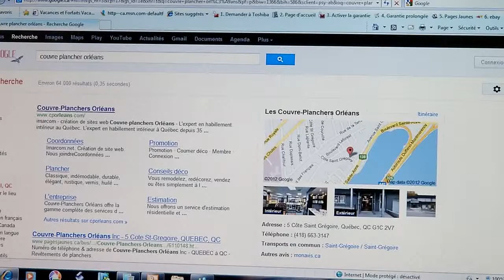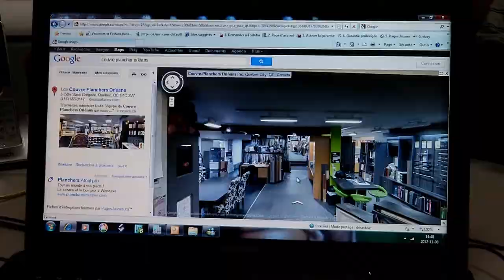Google innove une fois de plus!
Après Google Map, Google street view, voilà que l'on repousse les limites encore plus loin car il est maintenant possible de faire la visite virtuelle pas seulement des rues mais aussi de certains commerces.
Une nouvelle qui permettra oui aux commerçants d'obtenir une meilleure visibilité mais de l'autre côté, assurera aux consommateurs d'avoir une idée claire des endroits qu'il entend bien fréquenter. Souvent de plus en plus lorsque l'on tape le nom d'un restaurant sur Internet, le lien Google Map est presque toujours présent avec bien entendu le site Web de l'endroit ou l'on pense aller. Maintenant, en cliquant sur le lien Google Map vous avez une photo à votre gauche et en cliquant sur ce lien, vous pouvez maintenant faire la visite virtuelle des lieux. Bien sûr, il faut payer, c'est une forme de publicité mais quand même une avancée qui nous donne aussi plus de pouvoir aux consommateurs. Pour parler de cette avancée, je rencontre Michel Grenier, un photographe de l'Île d'Orléans, accrédité par Google.